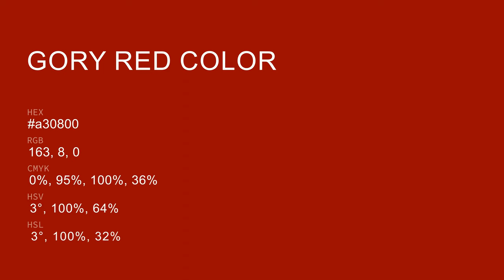Gory Red color a30800 hex color - Red color - Cool color a30800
What color is Gory Red ? a30800 hex color - Red color - Cool color a30800

Hex a30800 Color Code is also known as Gory Red color.